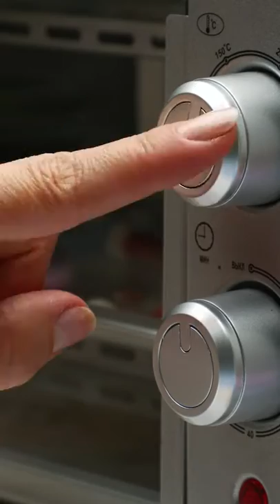Stop Motion Cooking, Eating Sound, Underground Cooking Experiment, ASMR, Cuckoo, Frankenfood